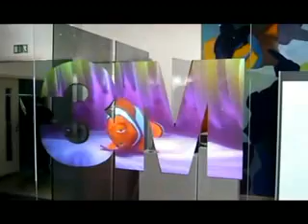Your Logo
It's not just Your Logo, It's Your Identity